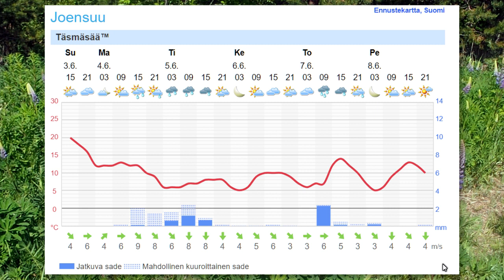Höpötystä lupiinimäellä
Mail: jonez.fin(at)gmail.com Skype: jonez-fin Twitter: @JonezFielding Instagram: Jonez63 PayPal Etanaposti: Mustosenkatu 34 E 33, 80170 Joensuu